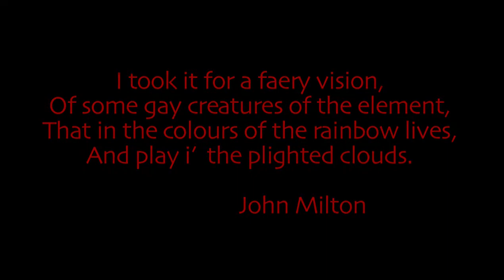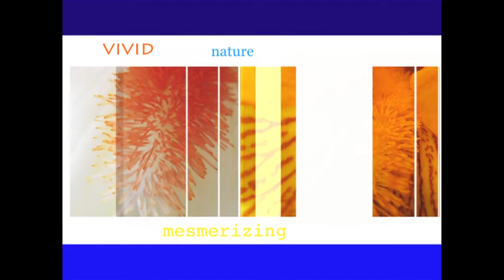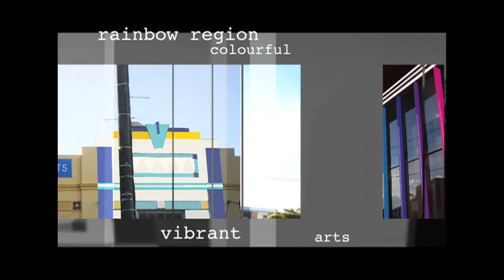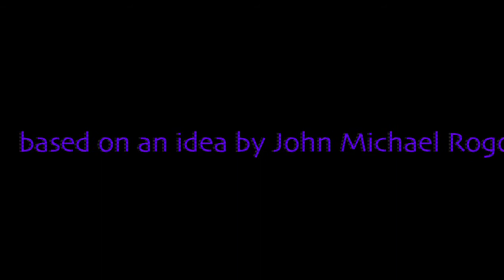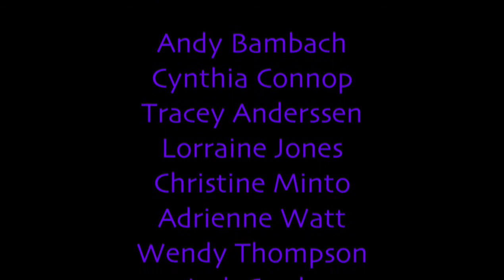Paint The Town!!!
This was my second semester project for Cert-IV Screen at the NRCAC (Northern Rivers Conservatorium & Arts Centre) in Lismore, in the beautiful Northern Rivers of New South Wales also known as The Rainbow Region. I foolishly thought that it might stimulate the collective imagination of the town but the sad reality is that it is a town that does little to support its creative community. Civic pride is almost non-existant and they talk about the town like a glossy magazine, but the reality is otherwise, which is a shame because there is a large creative community struggling to survive. Artist's Unite!!! A call to alms.